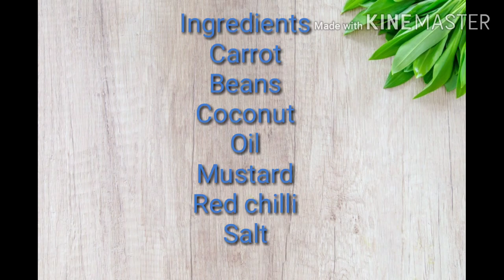Tri Colour Poriyal # Carrot Beans Poriyal